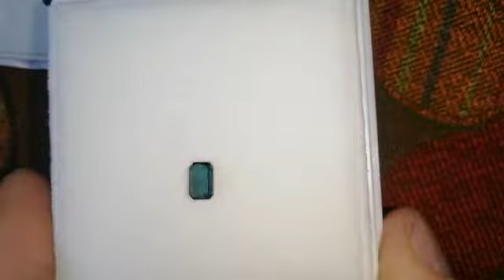بہترین کوالٹی زمرد